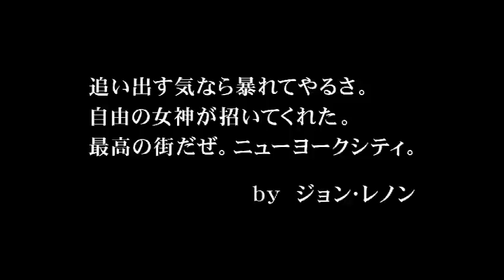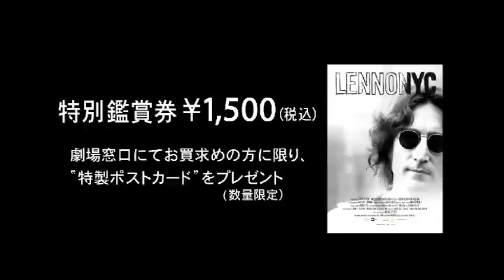ジョン・レノン,ニューヨーク 予告編 -Amercan Masters:LENNONYC-